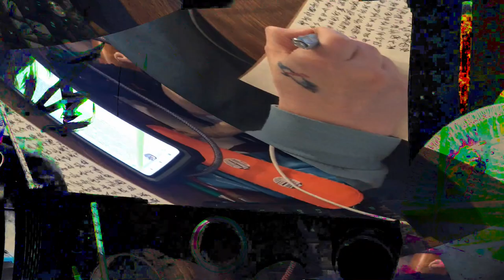[EPILEPSY WARNING] Movie 24 02 17 00h34m03s